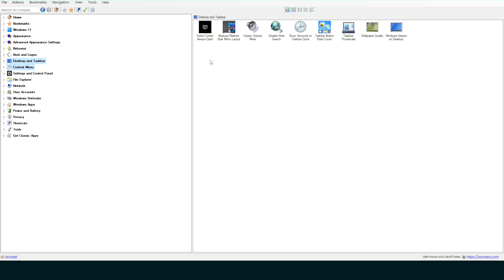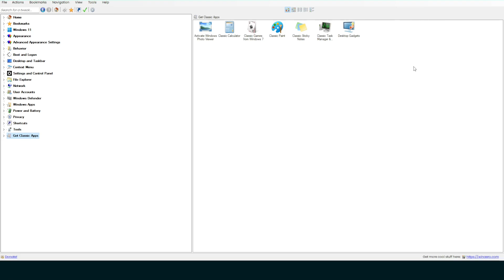Windows 10/11 Modification Easily with Winaero Tweaker